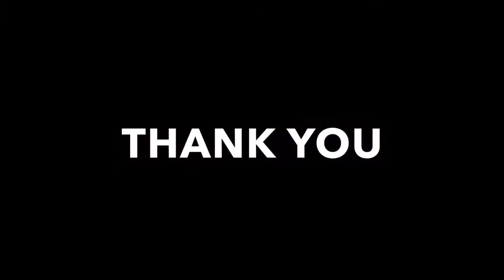THE ANSWER MOVEMENT- DAY 14 COUPLES TOTAL BODY WORKOUT YOGA QUADS GLUTES CORE CARDIO EXERCISES